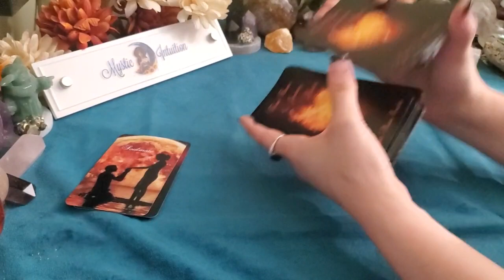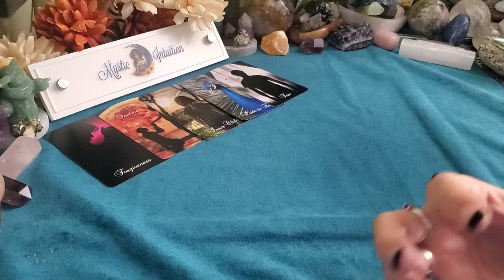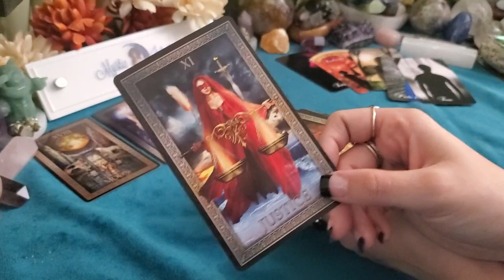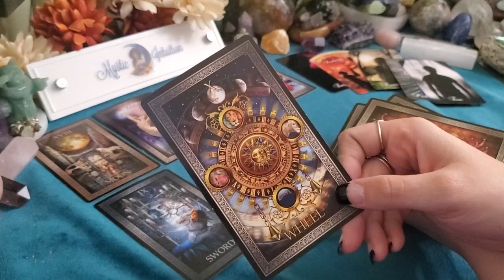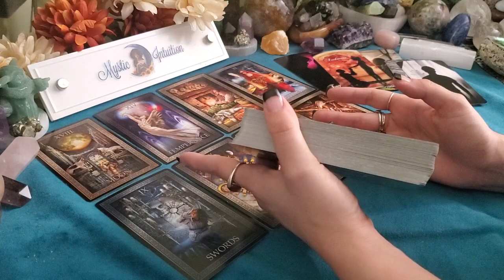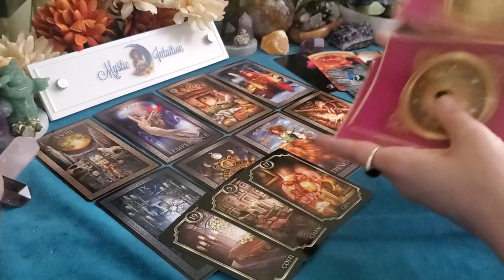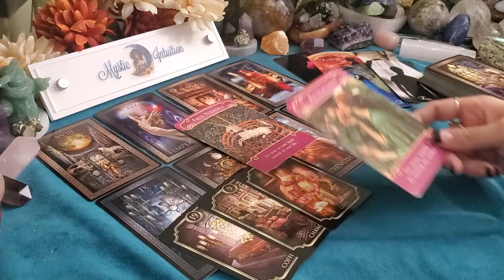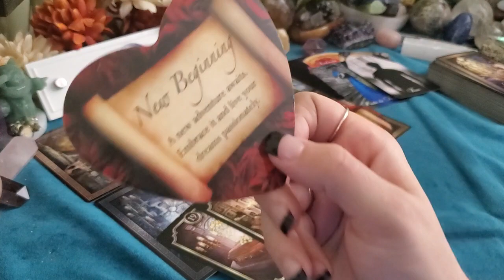AQUARIUS ♒ Twin Flame vs Soulmate! Choosing you! 🔥 Twin Flame Reading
TIME STAMP:
Reading Starts - 0:26

Decks Used:
Lovers Oracle